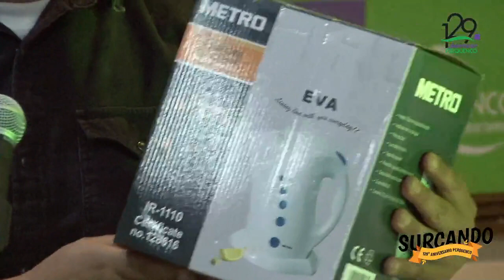SURCANDO 129° ANIVERSARIO DE PERQUENCO